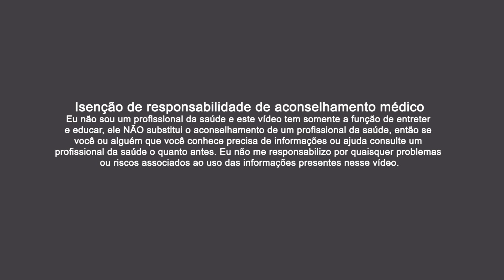A Licantropia Clínica - Lobisomem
• A licantropia clínica é uma subcategoria da zoantropia, que é uma condição psicológica definida como “uma forma de delírio ou crença incomum no qual um indivíduo acredita, se comporta ou sente que está se transformando ou já ter se transformado em um animal não-humano”. Essa condição não costuma se manifestar sozinha, sendo geralmente um produto de outros transtornos ou disfunções como condições psicóticas e afetivas primárias, intoxicação e abstinência de drogas, doença cerebrovascular, lesão cerebral traumática, demência, delírio e convulsão. Felizmente ela pode ser tratada com medicação e terapia, e os sintomas vão sendo reduzidos com o passar dos meses.

• Imagens :  Google, Yahoo, Duckduckgo e Pinterest

Bibliografia:
  • The Book of Werewolves - Sabine Baring-Gould (1865)
  • Mysteries, Legends, and Unexplained Phenomena (Werewolves) by Linda S. Godfrey (2008)
  • The White Devil The Werewolf in European Culture by Matthew Beresford (2013)
  • A Lycanthropy Reader -  werewolves in Western culture by Charlotte F. Otten - Syracuse University Press (1986)
  • Werewolves - The horrific truth behind the legend by Graves, Zachary (2013)
  • Werwolves by Elliott O'Donnell (1912)
  • De Civitate Dei - City of God by St. Augustine of Hippo (1483)
  • Natural History of Pliny, The Elder a translation on the basis of that by Dr. Philemon Holland of 1601 made by Geokge Bakclay, Castle Steeet and Leicester Square (1847-48)
  • Pomponius Mela, de Chorographia II
  • The Eclogues by Virgil a translation by Ferry, David Virgil
  • The Metamorphoses by Ovid a translation by Horace Gregory (1958)
  • The Histories by Herodotus a translation by Carolyn Dewald and Robin Waterfield (2008)
  • The Satyricon of Petronius Arbiter translated by Michael Heseltine, W.H.D. Rouse (eds.), E. H. Warmington and William Heinem
  • The Werewolf Book The Encyclopedia of Shape-Shifting Beings by Brad Steiger (1999)
  • The Anatomy of Melancholy by Robert Burton (1621)
  • Man into Wolf by Robert Eisler (1948)
  • The Republic by Plato
  • Vampires, Werewolves and Demons by Richard Noll (1992)
  • Diagnostic and Statistical Manual of Mental Disorders, 5th Edition DSM-5 by American Psychiatric Association (18 de maio de 2013)
(pesquisa realizada no dia 24 de outubro de 2021)